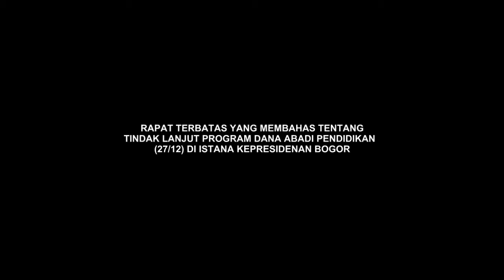Dalam Ratas, Presiden Minta Dana Abadi Pendidikan Dikelola Tepat, Produktif, dan Terukur,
Presiden Jokowi saat memimpin Rapat Terbatas tentang Tindak Lanjut dari Program Dana Abadi Pendidikan, di Istana Kepresidenan Bogor, Jawa Barat, Rabu (27/12) sore. (Video: Humas/Oji)